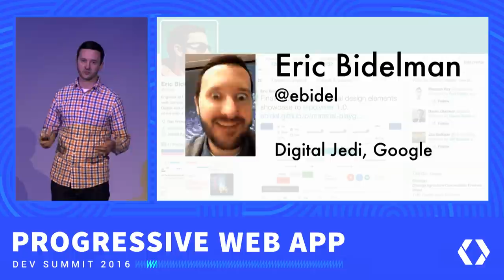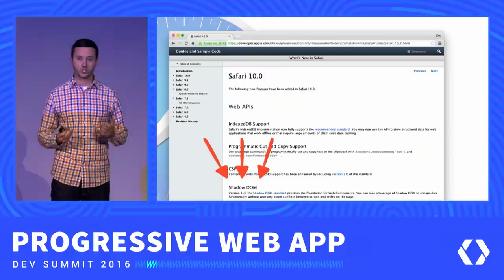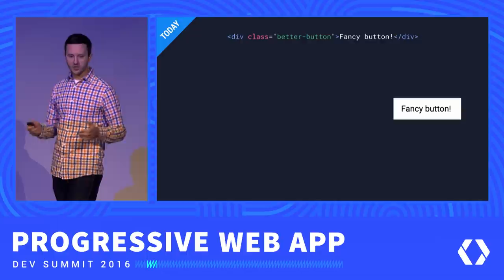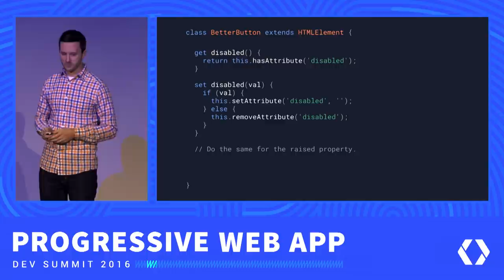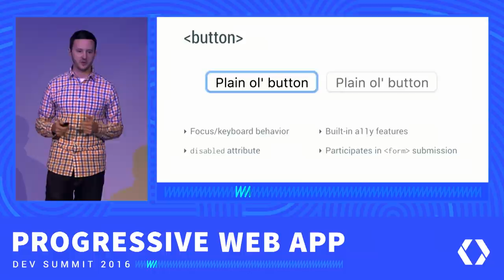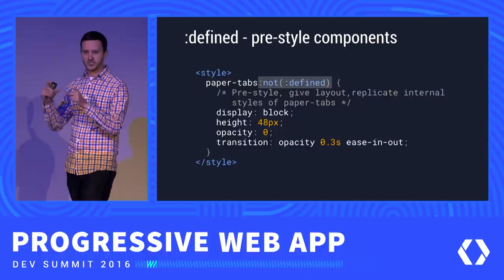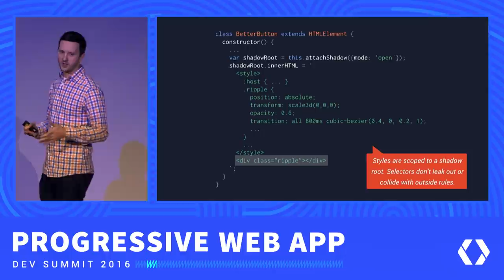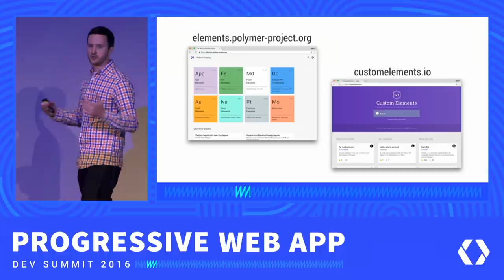Using Web Components to Build PWAs (Progressive Web App Summit 2016)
Web components provide a standard way to create reusable components on the web. In this talk, we'll discuss how to leverage these new features to build PWA, introduce the idea of "progressively enhanced markup", and cover all the changes happening in Custom Elements and Shadow DOM API v1. Both landing in browsers later this year.